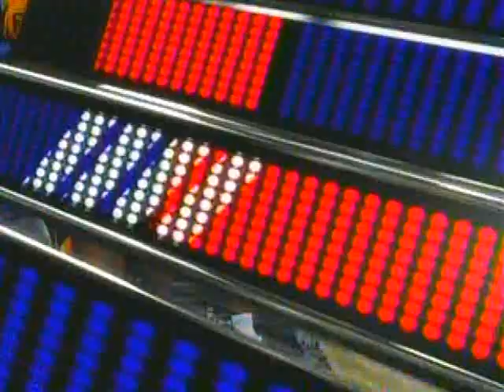Kings vs. Warriors (4-8-08) 4th Quarter (Part 2)